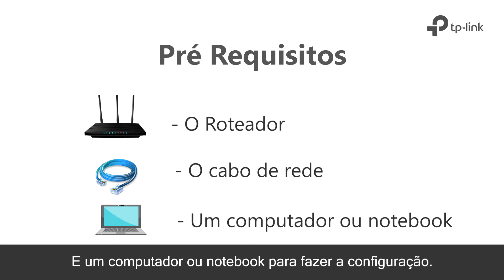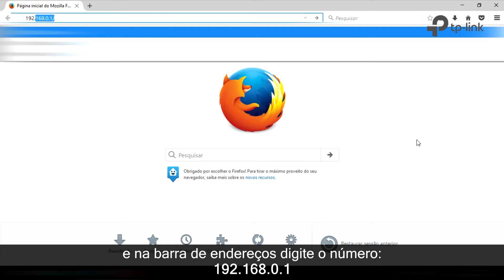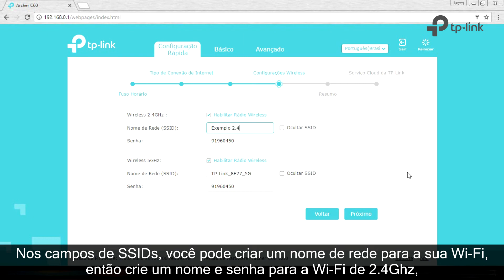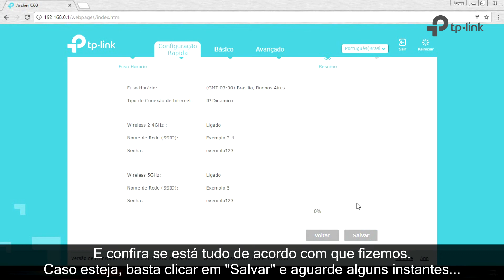Como configurar o roteador Archer C25 no modo PPPoE